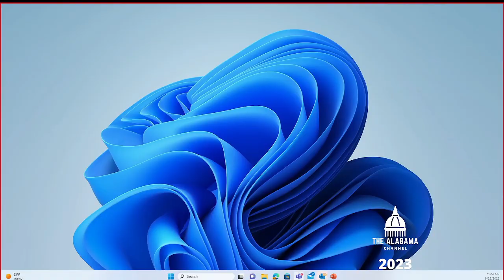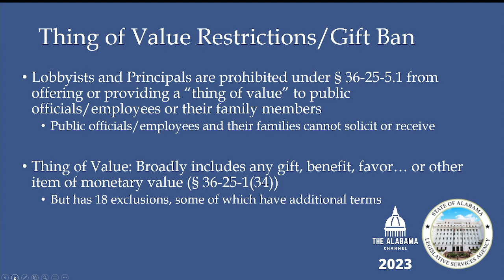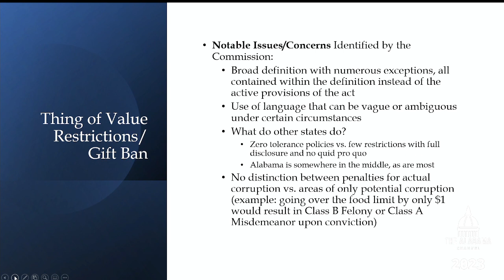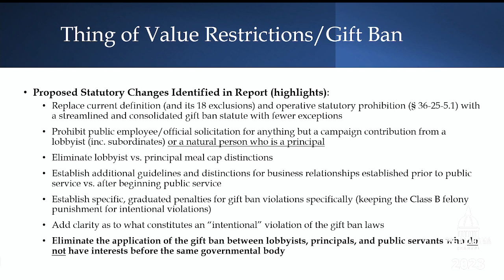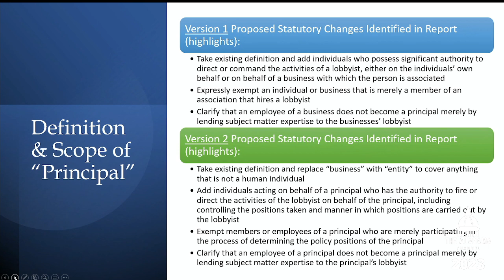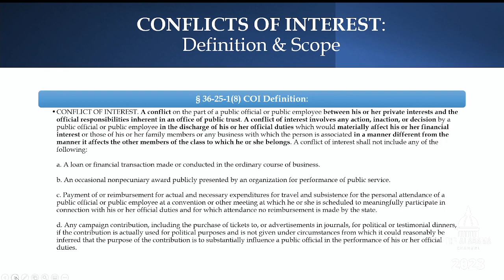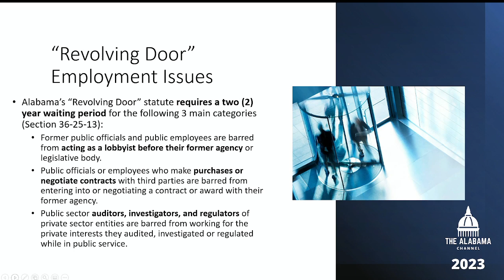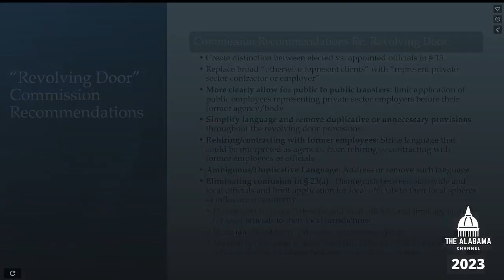Alabama House Ethics & Campaign Finance Committee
Meeting Start Time: 11:00 AM Wednesday - August 23, 2023
Title: Ethics & Campaign Finance
Body: House
Description: E&CF